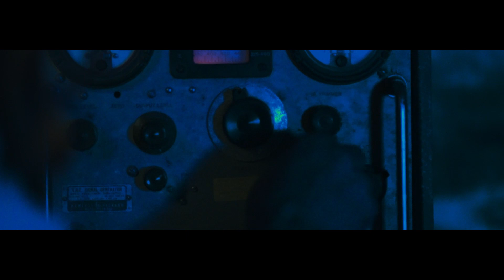Living Weary - "Vanished" Official Music Video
Living Weary - "Vanished" - Like this video? Come see thousands more at the Net's largest, uncensored, completely d.i.y. music video site, BlankTV.com!

Artist City, State, Country: North Stonington, Connecticut, U.S.A.

Artist Bio: Alternative rock, grunge band from Connecticut. We create music in hopes of helping others through the struggles of life.

Song Lyrics: "Vanished"

This is so real
But this is not
I'm barely hangin on
But I'm hangin out
I am right here
But I just disappeared
I'm here, I'm not.
I'm scared, I'm not
I'm here, your there
I am nowhere
I am nowhere
I am nowhere
You are nowhere
They are nowhere
We are nowhere
This cant be real
We all just disappeared
I am nowhere
I am nowhere
We are nowhere!
We are nowhere!